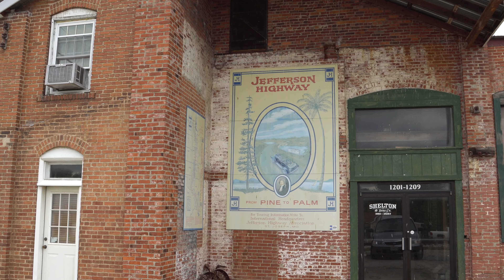20160421 railZEN Harrisonville, Missouri on the Jefferson Highway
20160421 railZEN Harrisonville, Missouri on the Jefferson Highway